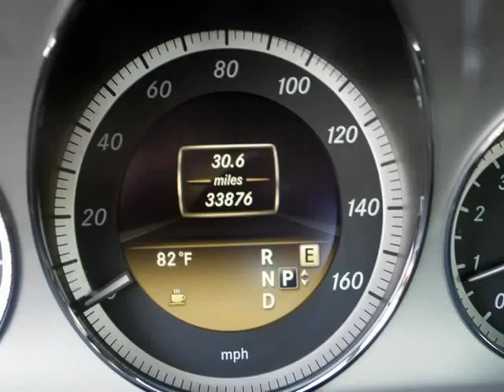2012 Mercedes Benz E350 With Navigation (Ft. Worth, Texas)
5925 Camp Bowie Blvd
Ft. Worth